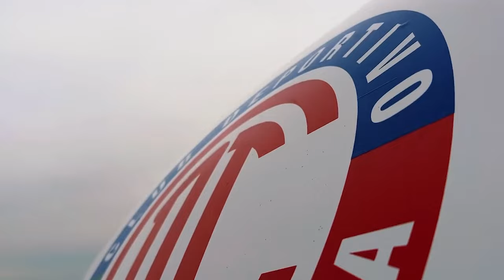✅🔥👹 ULTIMA HORA PORQUE NO HA LLEGADO JUAN ESCOBAR! LUTO EN TOLUCA Y ASI LO DESPIDEN! RE CAYO ALEXIS?